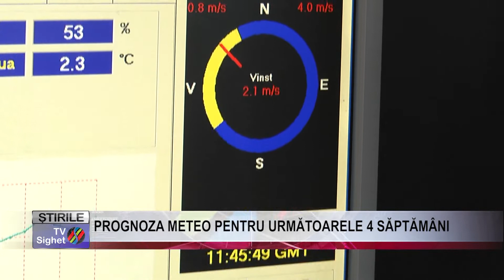STIRE 08 PROGNOZA METEO PENTRU URMĂTOARELE 4 SĂPTĂMÂNI